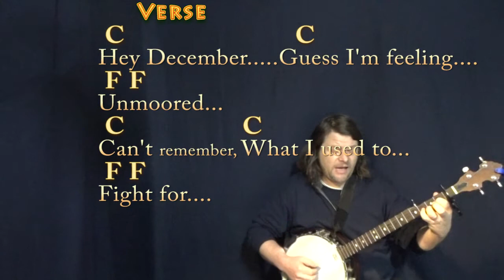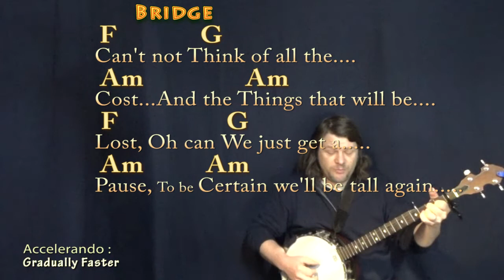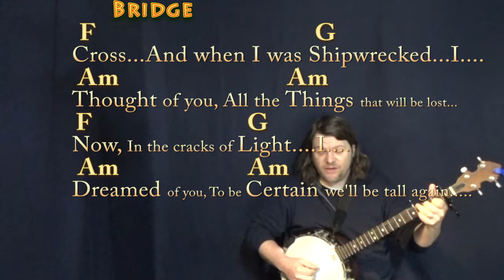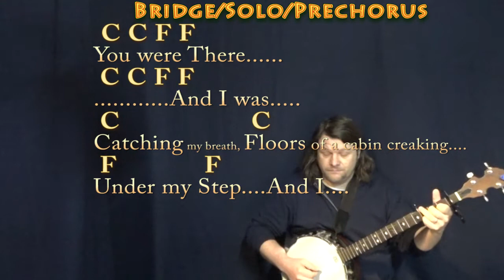evermore (Taylor Swift) Banjo Cover Lesson with Chords/Lyrics - Capo 1st Fret